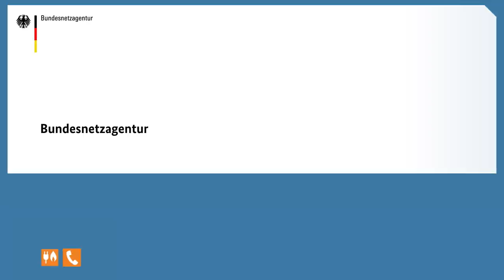Erdkabel: Von der Theorie zur Praxis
Eine wichtige Frage beim Netzausbau ist, ob eine Höchstspannungsstromleitung als Freileitung oder als Erdkabel gebaut wird. Ein Wechselstrom-Erdkabel verlegt die Firma Amprion gerade in der Nähe von Münster. Erfahren Sie mehr über die Vor- und Nachteile einer solchen Technik.

Weitere Informationen zum Netzausbau finden sie auf unserer Website und unseren Social Media-Kanälen:

ist das Informationsportal der Bundesnetzagentur zum Thema Stromnetzausbau. Hier finden Sie alle Informationen über die verschiedenen Schritte zum Netzausbau, den aktuellen Stand der Planungen und anstehende Veranstaltungen. Auch finden Sie dort die aktuell laufenden Bürgerbeteiligungsverfahren und die entsprechenden Online-Formulare um der Bundesnetzagentur Ihre Stellungnahmen und Einwendungen zu den aktuellen Vorhaben zukommen zu lassen.

 Abteilung Netzausbau
 Bundesnetzagentur für Elektrizität, Gas, Telekommunikation, Post und Eisenbahnen
 Tulpenfeld 4
 53113 Bonn

 Brief: Bundesnetzagentur, Stichwort: Netzausbau, Postfach 8001, 53105 Bonn
 Anruf: 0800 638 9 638 (kostenfrei; Montag-Donnerstag 9-17 Uhr, Freitag 9-14 Uhr)